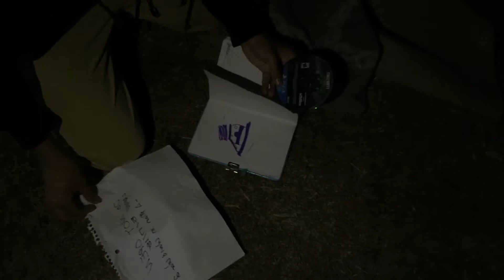Mien Kampf (Official Video)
A battle between man and peace.

Written and Produced by Everette James.